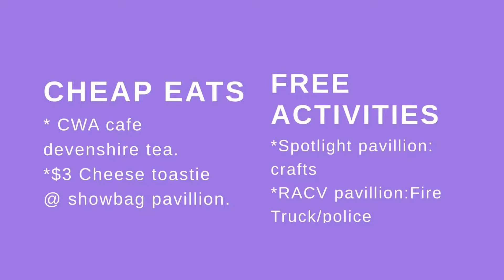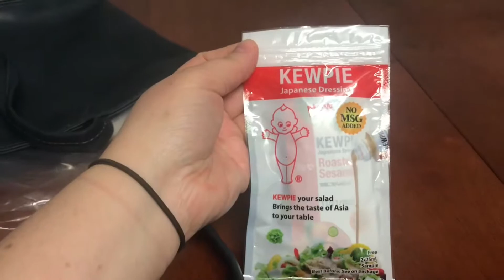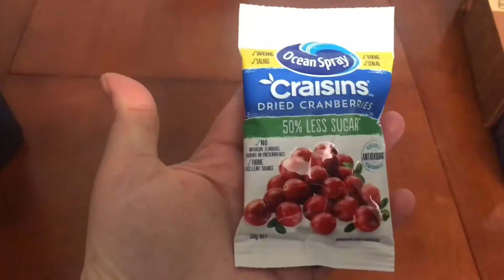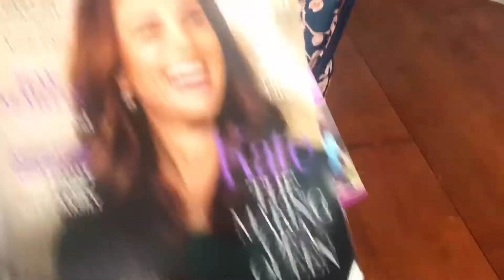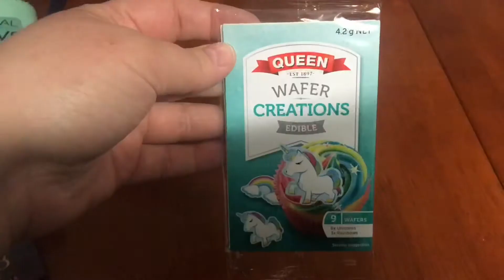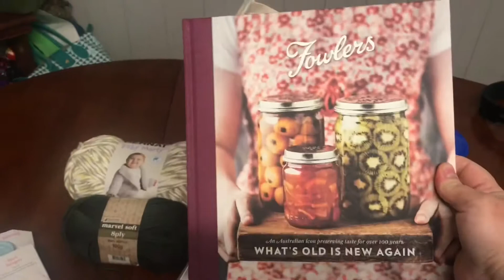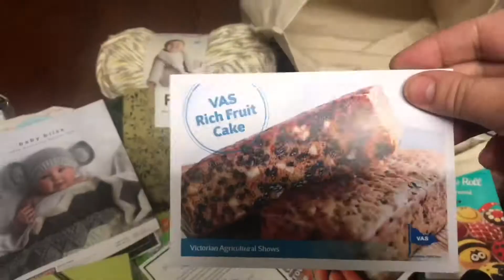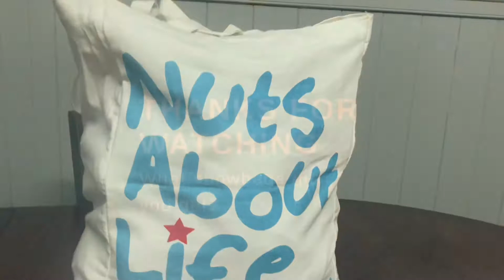2019 Melbourne Show Best Value Adult Showbags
Best Value Adult Showbags unbagging video
*Other great Value I would buy, CWA bag, Better Homes & Gardens bag*

These are great because you get good variety of snacks and items mixed with useful things.
I chose each one for excellent value and actual multi use and functionality.